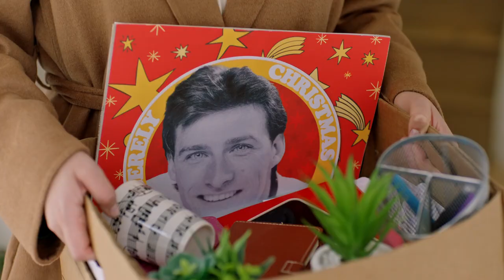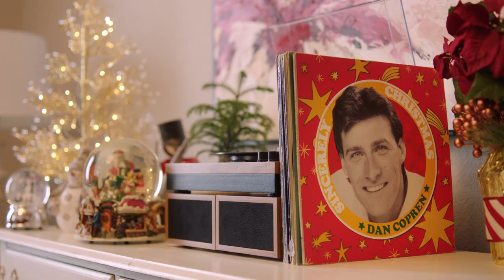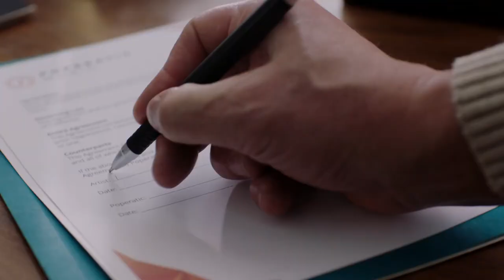Sincerely Truly Christmas (2023) Lovely Romantic Trailer by Reel One Entertainment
Sincerely Truly Christmas (2023) when a magical Christmas wish goes wrong and inadvertently gives Christina the ability to hear what gifts everyone wants for the holidays, she quickly learns that convincing reclusive one-hit wonder, Dan Copren, to step back into the limelight could make a lot of people happy. But to get to Dan, Christina must first link up with her handsome realtor, Robert, and help him figure out his son Oliver’s ever-changing Christmas wish list... Lovely Romantic Trailer by Reel One Entertainment with Paula Brancati and Jake Epstein